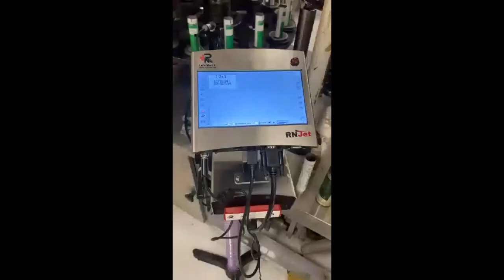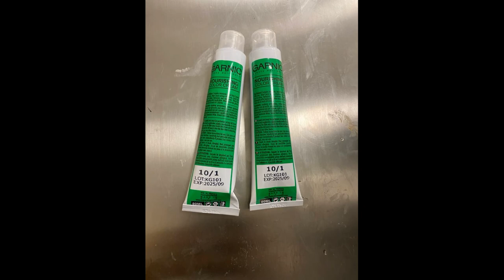RNJet 100 printing on hair color tubes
RNJet 100 is a High Resolution, Low Maintenance, Hassle-Free, Small Character Coding, and Marking Printer (Up to 18mm).

RNJet 100 is Equipped with 7 inches touchscreen LCD controller, so you can simply design your print file directly on the screen. No computer is required.

With our RNJet 100, you can print production date and expiry date, text, logos, counters, barcodes, time, and more, on porous and non-porous material.